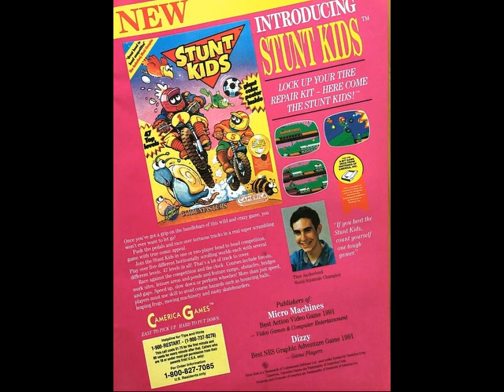Stunt Kids (1992) NES BGM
[Video Annotations]
{Title Screen}
[ 0:01 to 0:29 ]
{Stage Intro - Name Entry}
[ 0:29 to 2:19 ]
{Stage Select}
[ 2:19 to 4:09 ]
{Stage Theme 1}
[ 4:09 to 4:58 ]
{Stage Theme 2}
[ 4:58 to 6:11 ]
{Stage Theme 3}
[ 6:11 to 6:59 ]
{Options (Bad DPCM)}
[ 6:59 to 9:07 ]
{Bad Luck! (Game Over)}
[ 9:07 to 9:11 ]
{2 Player Race Results}
[ 9:11 to 9:15 ]